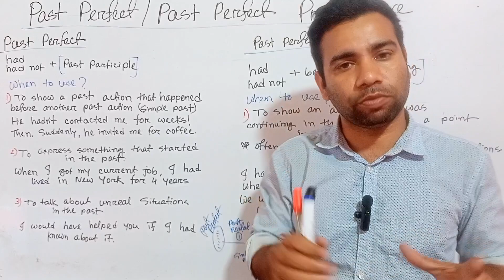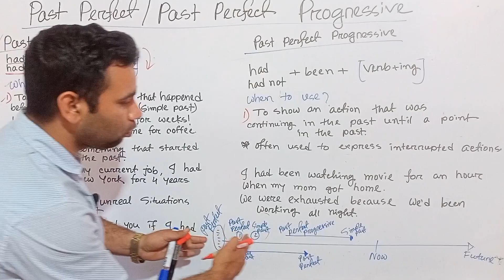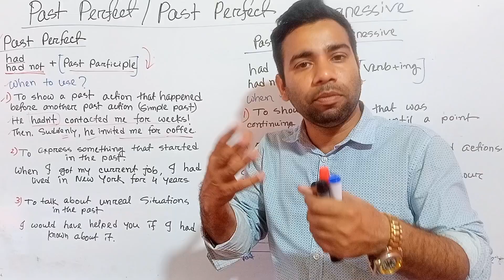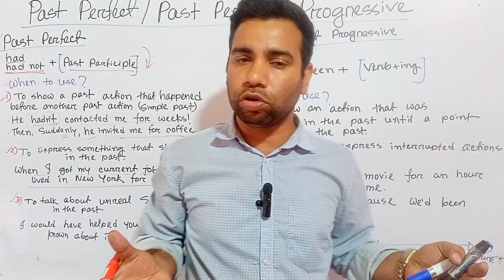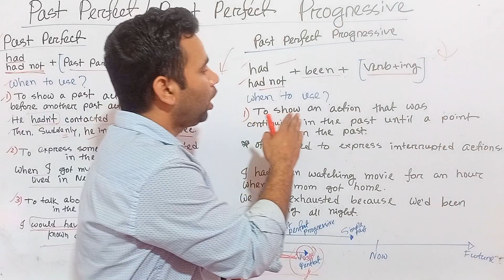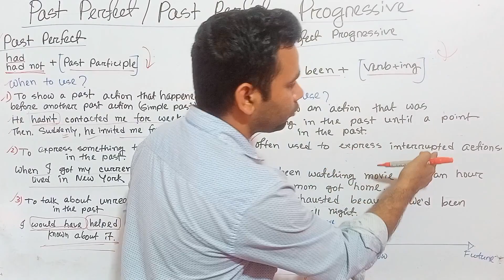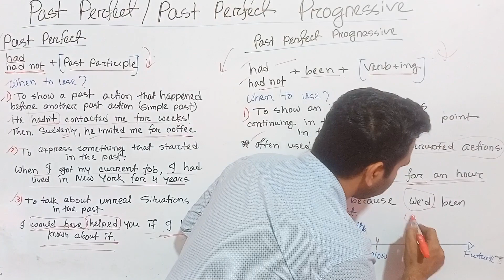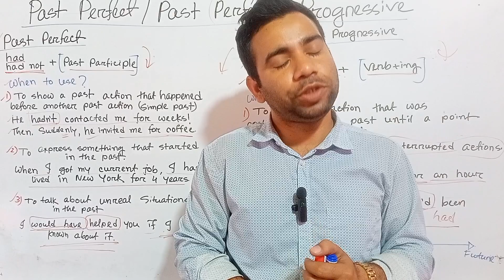Past Perfect এবং Past Perfect Progressive Tense এর ব্যতিক্রমধর্মী ব্যবহার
In this English grammar lesson you will learn whats the difference between 'past perfect' and 'past perfect continuous' tense and be able to better use English grammar. With this video you will be able to able to improve your English grammar. Are you ready to avoid doing common English mistakes?

Our English host gives you easy to understand explanations. This is THE FASTEST way to easily take your English ability to the next level!